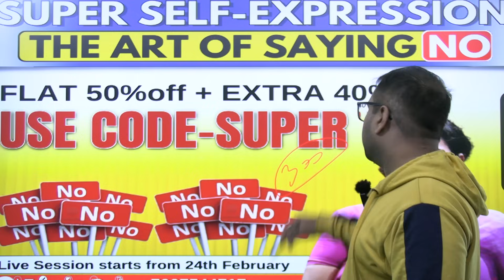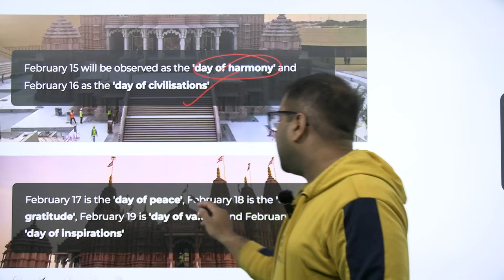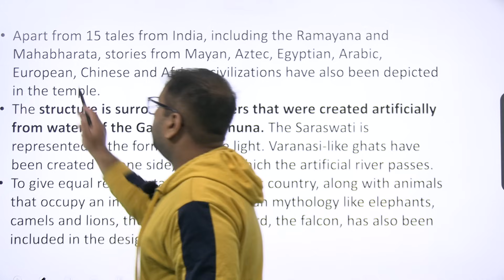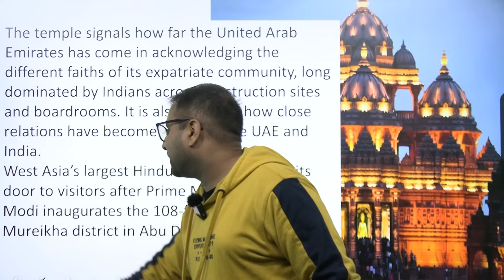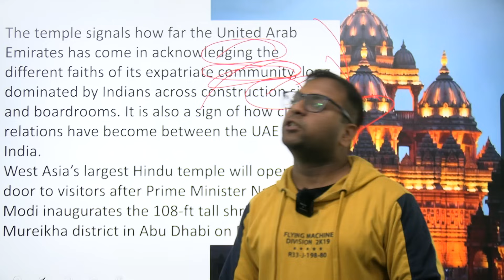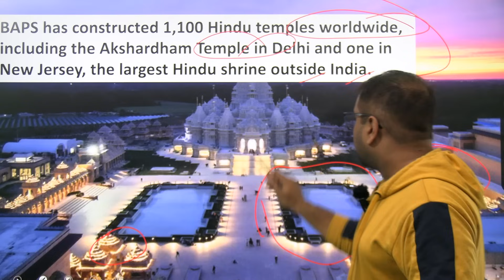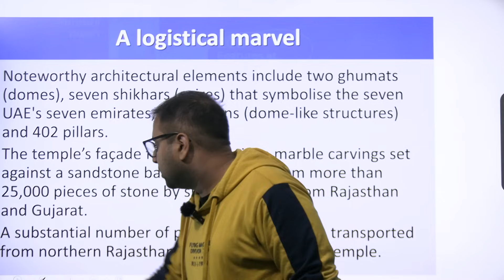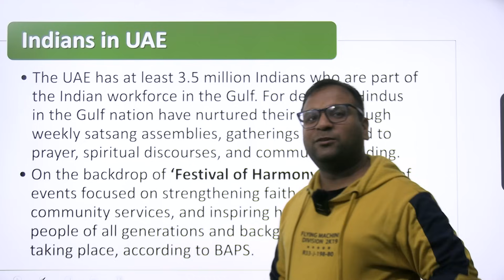PM Modi to inaugarate first Hindu temple in UAE,its special features, architecture, significance